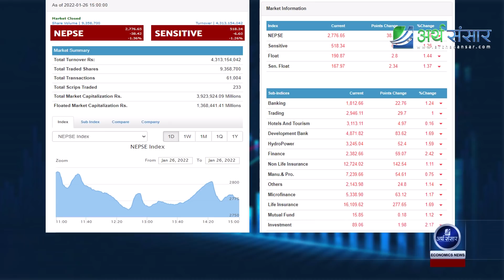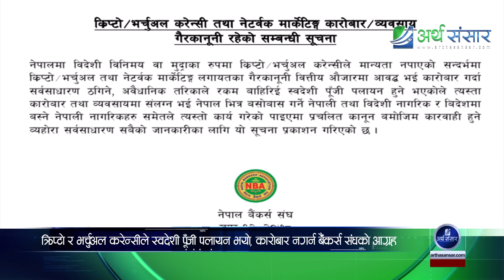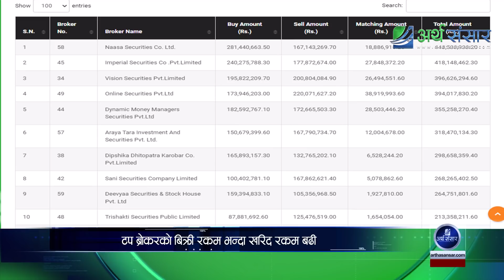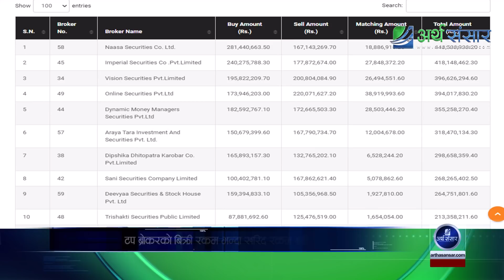टप २ ब्राेकरकाे काराेबार बिक्री भन्दा खरिद धेरै + ठूला निक्षेपकर्ताले पैसा झिकेपछि निक्षेपमा संकुचन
Arthasansar Bulletin: 26th January 2022